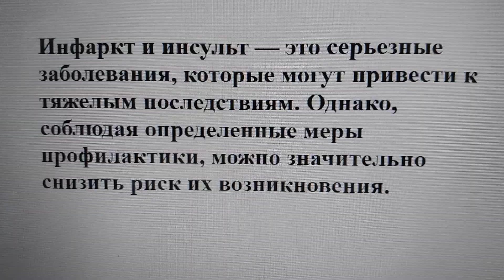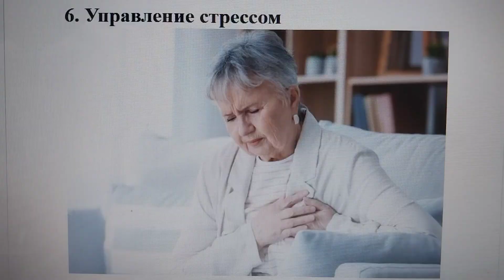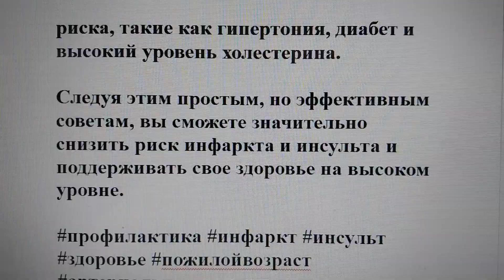Как защитить себя от инфаркта и инсульта в пожилом возрасте: 7 простых шагов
Инфаркт и инсульт — это серьезные заболевания, которые могут привести к тяжелым последствиям. Однако, соблюдая определенные меры профилактики, можно значительно снизить риск их возникновения.

1. Контроль артериального давления
Высокое артериальное давление является одной из основных причин как инфаркта, так и инсульта. Регулярно измеряйте давление и следуйте рекомендациям врача по его контролю.

2. Здоровое питание
Сбалансированное питание с низким содержанием насыщенных жиров, соли и сахара помогает поддерживать здоровье сосудов и сердца. Включайте в рацион больше овощей, фруктов, цельнозерновых продуктов и нежирных белков.

3. Физическая активность
Регулярные физические упражнения укрепляют сердечно-сосудистую систему и улучшают кровообращение. Подходят такие виды активности, как ходьба, плавание, йога и легкие аэробные упражнения.

4. Отказ от курения и алкоголя
Курение и чрезмерное употребление алкоголя значительно увеличивают риск как инфаркта, так и инсульта. Отказ от этих вредных привычек поможет улучшить общее состояние здоровья.

5. Контроль уровня холестерина и сахара в крови
Высокий уровень холестерина и сахара в крови может привести к образованию тромбов и повреждению сосудов. Регулярно проверяйте эти показатели и следуйте рекомендациям врача.

6. Управление стрессом

Хронический стресс негативно влияет на сердечно-сосудистую систему. Практикуйте методы релаксации, такие как медитация, глубокое дыхание и прогулки на свежем воздухе.

7. Регулярные медицинские осмотры
Регулярные визиты к врачу помогут выявить и контролировать факторы риска, такие как гипертония, диабет и высокий уровень холестерина.

Следуя этим простым, но эффективным советам, вы сможете значительно снизить риск инфаркта и инсульта и поддерживать свое здоровье на высоком уровне.